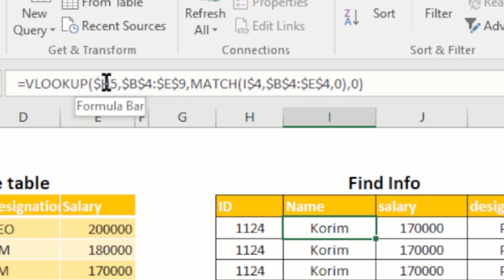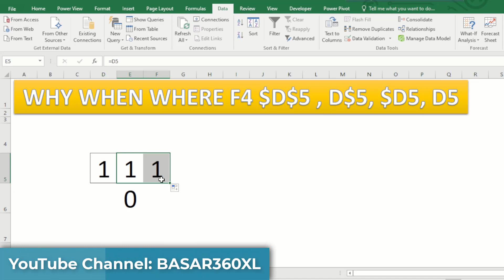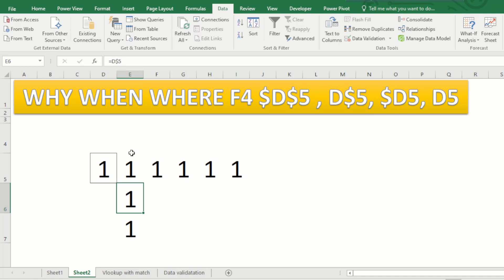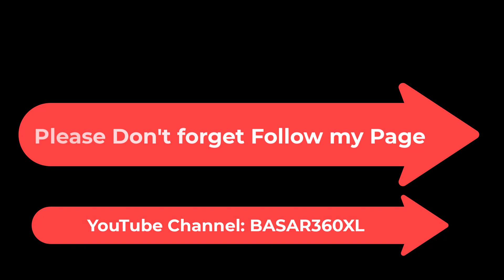Cell reference lock function in excel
How to use cell reference lock in excel.

☛  Excel tutorial Basic for beginners A to Z: shorturl.at/bGPW1
☛  Advance Excel BD Tutorial: shorturl.at/gNR04
☛  Computer Trining video: shorturl.at/mX069
☛ Excel tricks Short video: shorturl.at/dFZ46